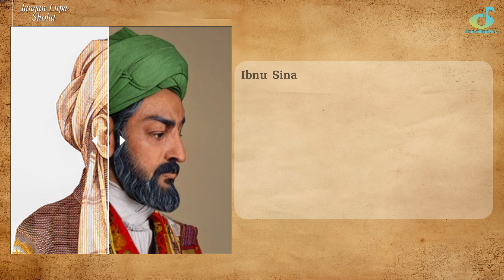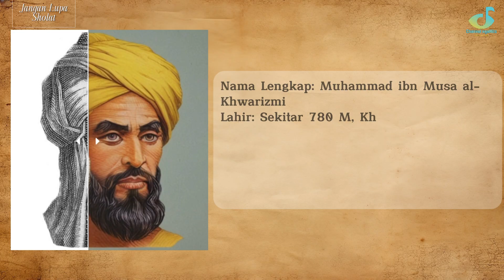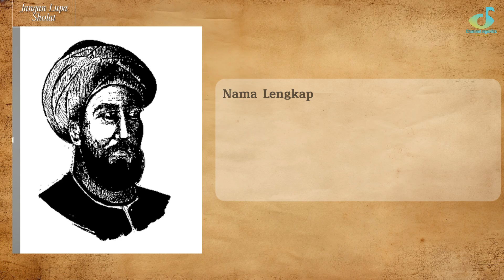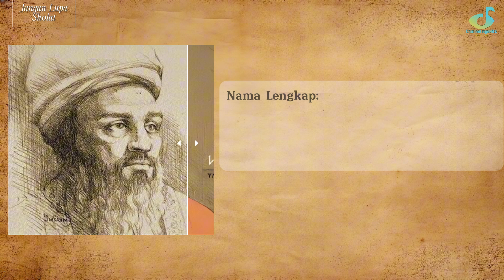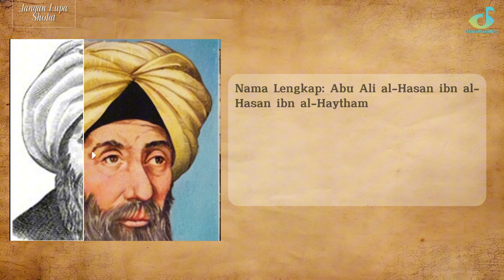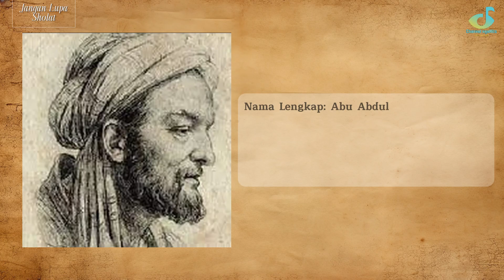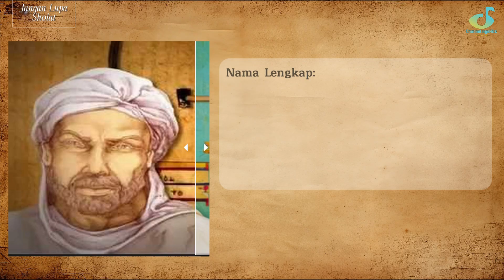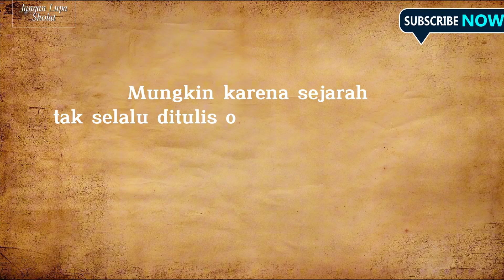10 Ilmuwan Muslim Berpengaruh di Dunia: Dari Medis Hingga Robot!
10 Top Gambar Ilmuwan Muslim Dunia Setelah Direstorasi!  Saksikan potret-potret menakjubkan para ilmuwan muslim terhebat sepanjang masa, kini dengan kualitas gambar yang telah direstorasi!  Jelajahi kehidupan dan pencapaian luar biasa mereka yang telah membentuk dunia kita.

Video ini menampilkan 10 ilmuwan muslim berpengaruh, dari Ibnu Sina hingga Al-Jazari, dengan gambar-gambar yang telah diperbaiki kualitasnya agar lebih jelas dan detail.  Kita akan melihat wajah-wajah di balik inovasi dan penemuan-penemuan brilian mereka di berbagai bidang, seperti kedokteran, matematika, astronomi, dan teknik.  Saksikan bagaimana teknologi modern membantu kita menghargai warisan ilmiah mereka yang tak ternilai.  Pelajari kisah inspiratif mereka, dan temukan bagaimana kontribusi mereka masih relevan hingga saat ini.  Kita akan membahas penemuan-penemuan penting mereka, serta pengaruhnya terhadap perkembangan peradaban manusia.  Jangan lewatkan kesempatan untuk mengenal lebih dekat para tokoh penting ini dan menghargai kontribusi mereka terhadap dunia!

Tonton sekarang dan bagikan video ini kepada teman-temanmu agar mereka juga dapat terinspirasi oleh kisah-kisah para ilmuwan muslim hebat ini!  Berikan komentarmu tentang ilmuwan favoritmu dan apa yang paling menginspirasimu dari mereka.